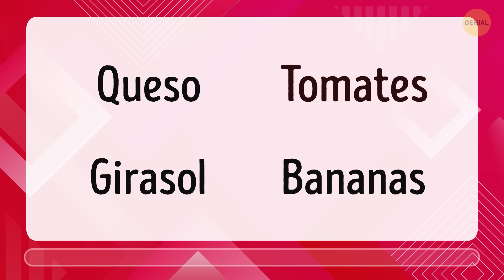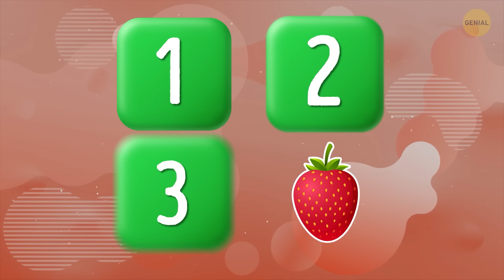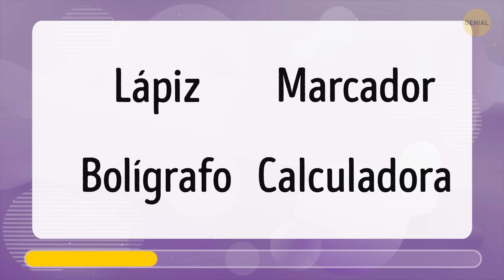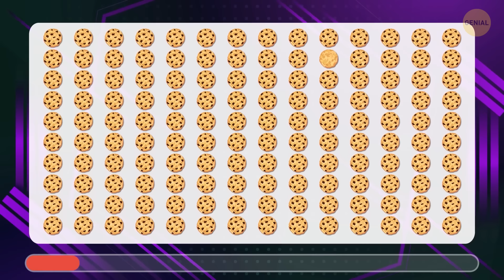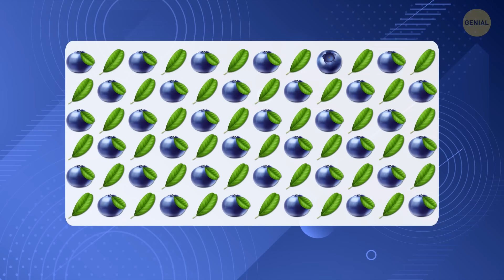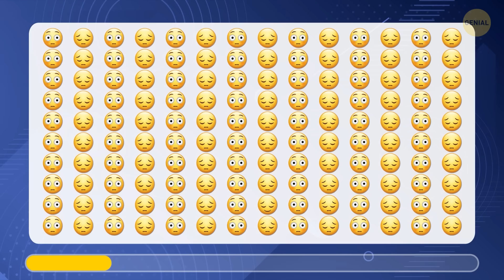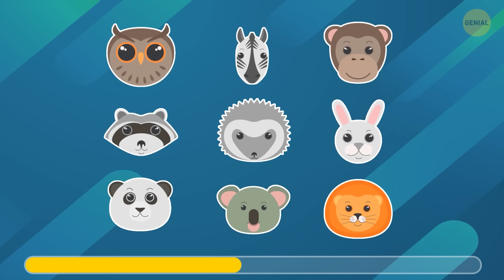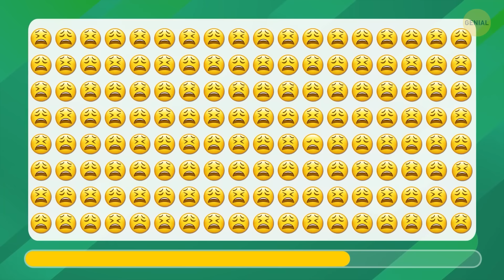Haz este quiz y encuentra el intruso (edición de verano)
¿Piensas que tienes habilidades de atención agudas? Únete a nosotros en este divertido cuestionario donde tendrás que encontrar el elemento que no encaja en una serie de acertijos difíciles. No es tan fácil como parece, ¡pero apuesto a que estás listo para el desafío! Ve cuán rápido puedes encontrar el elemento distinto y veamos si puedes ganarle al reloj. Ponte tu gorro de pensar y empecemos. ¿Listo para poner a prueba tu capacidad intelectual?